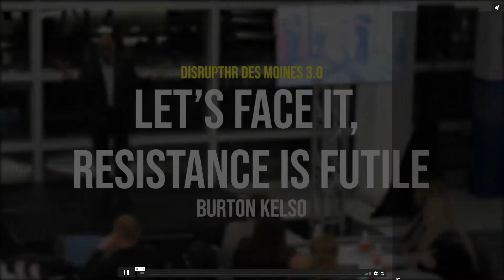Resistance is Futile